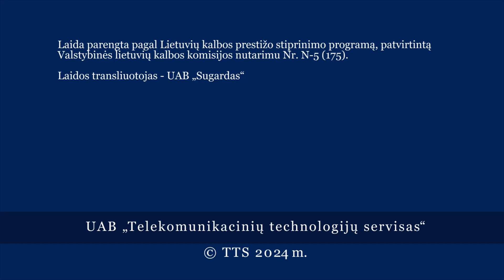Laida "Savaitės kontūrai" 2024 04 26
Laidoje:
1. Balandžio 20-ąją dieną Visagine vyko Lietuvos vaikų ir jaunimo chorų festivalis „Skambantys šilai“.
2. Šoka vaikai! Visagino scenoje pasirodė 140 darželinukų ir jaunesniųjų klasių
moksleivių.